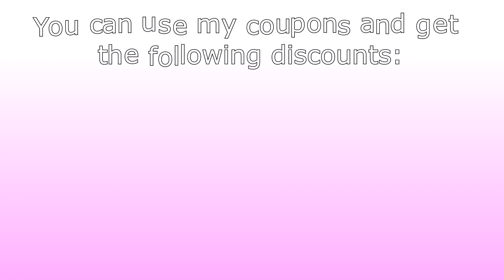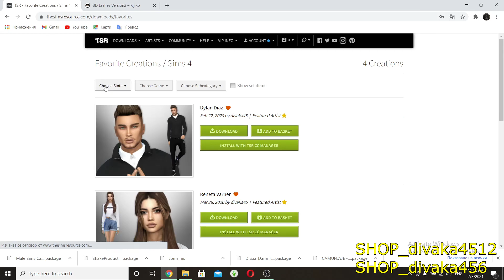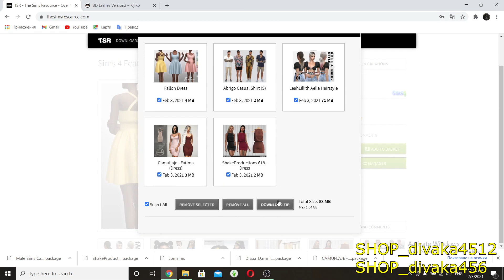Download sims in one click! + TSR VIP showcase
Use my codes:
SHOP_divaka456 - for a 6 month subscription
SHOP_divaka4512 - for a 12 month subscription